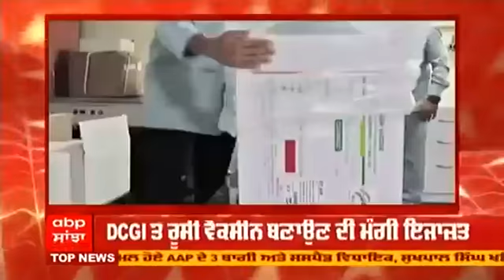Serum Institute ਨੇ DCGI ਤੋਂ Sputnik V ਦੇ ਉਤਪਾਦਨ ਦੀ ਮੰਗੀ ਇਜਾਜ਼ਤ | Sputnik V covid vaccine | Abp Sanjh